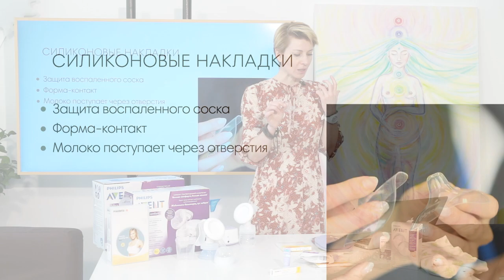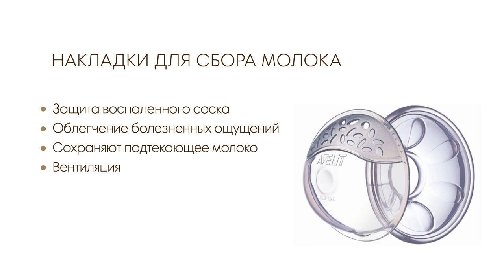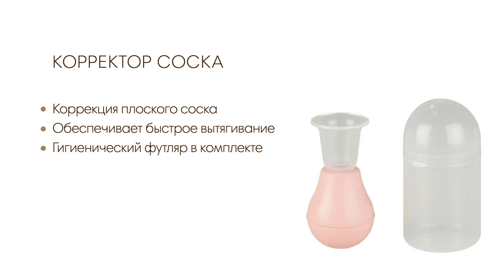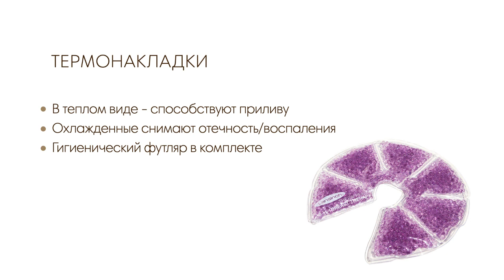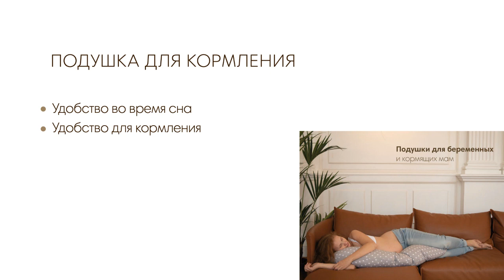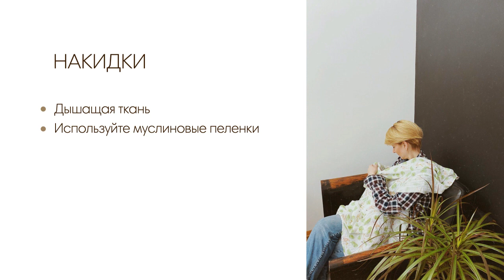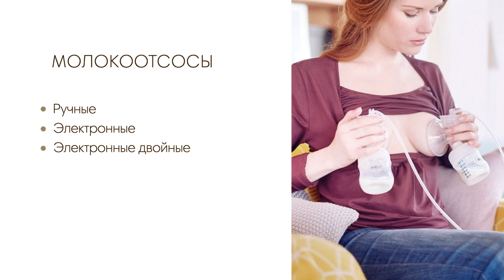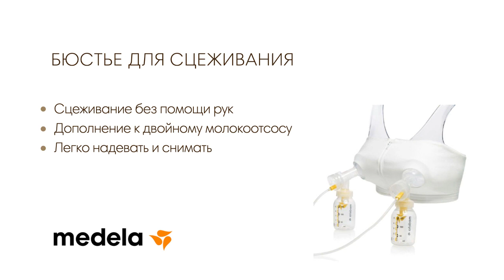АКСЕССУАРЫ ДЛЯ ГРУДНОГО ВСКАРМЛИВАНИЯ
🤰Прямой эфир Школы Мам Олант с перинатальным психологом,  инструктором по подготовке к родам Ольгой Шустицкой. Мы обсудим на что важно обратить внимание при выборе бюстгальтера для кормления, мы покажем современные приспособления, которые облегчают старт грудного кормления и помогают молодой матери в налаживании процесса.

❔Ответим на вопросы:
Что такое чаши для сбора молока и какие задачи решают силиконовые накладки?
Какой крем использовать для заживления сосков?
Чем отличаются типы молокососов и как правильно подобрать оптимальный?
Что такое банк грудного молока и зачем он нужен?